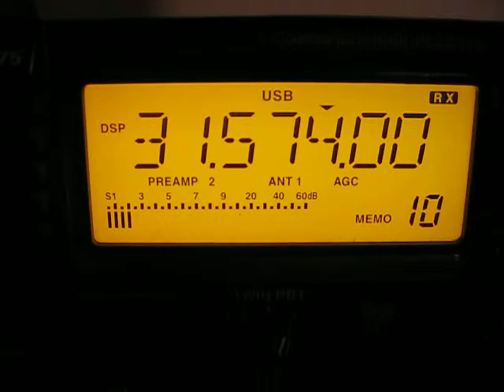31.575 MHz "pulser" or "jumper" tx at/near Cyprus, received in Perth, Australia via F2 propagation.